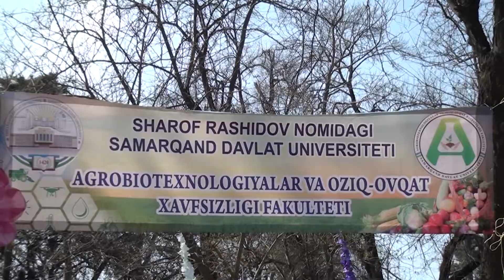Sumalak nima ma'no anglatishini bilasizmi?